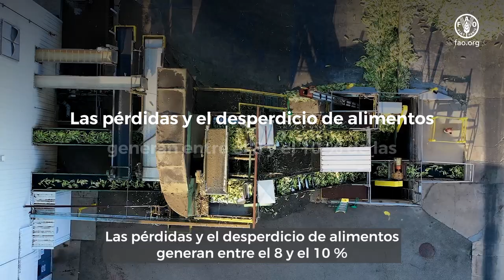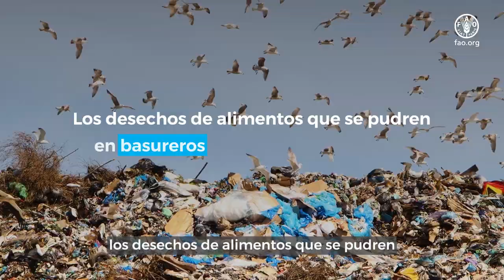La pérdida y el desperdicio de alimentos están entre las principales causas del cambio climático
¿Sabía que las pérdidas y el desperdicio de alimentos
son una de las mayores causas del cambio climático?
Nuestros sistemas agroalimentarios no están funcionando adecuadamente.
El hambre, la inseguridad alimentaria, la obesidad
y la subalimentación están aumentando.
Y aun así, la forma en que producimos
y consumimos alimentos
está ocasionando altas tasas
de pérdidas y desperdicio de alimentos.
Cada año, alrededor del 14 % de los alimentos
del mundo se pierde después de la cosecha
y en la cadena de distribución
antes de la venta al por menor.
Y otro 17 % de los alimentos
disponibles para los consumidores se desperdicia.
Las pérdidas y el desperdicio de alimentos generan entre el 8 y el 10 %
de las emisiones mundiales de gases de efecto invernadero.
En varios países,
la cadena de suministro
de alimentos está en vías
de superar a la agricultura y el uso de la tierra
como el principal emisor
de gases de efecto invernadero.
Se genera dióxido de carbono
en todas las etapas del sistema de suministro de alimentos,
desde la producción hasta la manipulación,
transporte, almacenamiento y distribución
independientemente de si los alimentos producidos
se consumen o no,
lo que deja una importante huella de carbono.
En particular,
los desechos de alimentos que se pudren
en basureros y vertederos aumentan considerablemente
las emisiones de gases de efecto invernadero,
produciendo cada año
alrededor de 49 millones de toneladas de metano.
Se trata de un potente gas de efecto invernadero
que tiene un potencial de calentamiento 84 veces
superior al del dióxido de carbono
durante un período de 20 años.
Los gases de efecto invernadero contribuyen
a que el clima sea inestable,
propenso a los cambios ambientales drásticos
y a los fenómenos meteorológicos extremos.
Estas condiciones climáticas inestables
perjudican el rendimiento de los cultivos,
reducen la calidad nutricional de los cultivos,
perturban las cadenas de suministro
y ponen en peligro la seguridad alimentaria.
Pero las repercusiones de las pérdidas y el desperdicio
de alimentos son todavía más amplias.
En todo el mundo,
unos 3 100 millones de personas
no tienen acceso a una dieta saludable,
y se estima que 828 millones de personas
padecen hambre a diario,
mientras los alimentos que necesitan
se pierden o se desperdician.
Los sistemas agroalimentarios verdaderamente resilientes
deben poder prever,
prevenir, adaptarse y transformarse
cuando se producen perturbaciones,
para proteger la seguridad alimentaria,
los medios de vida y la nutrición de todos.
Reducir las pérdidas y el desperdicio de alimentos
desempeña un papel fundamental en la
transformación de los sistemas agroalimentarios.
Puede mejorar la productividad
y asegurar que los recursos naturales
se utilicen más eficientemente,
contribuyendo al crecimiento económico
y beneficiando a la sociedad en su conjunto.
Puede aumentar la disponibilidad de alimentos y el acceso a ellos,
proteger los ingresos de los agricultores
y de los pequeños productores,
y contribuir a mejorar
la calidad de la alimentación.
Reducir las pérdidas y el desperdicio de alimentos también puede
ayudar a reducir las emisiones de gases de efecto invernadero.
Es una de las soluciones con mayor repercusión en el clima
que tenemos hoy en día.
Todos podemos contribuir a reducir
las pérdidas y el desperdicio de alimentos.
Trabajemos juntos para reducir
y reforzar los sistemas agroalimentarios,
para lograr una mejor producción, una mejor nutrición,
un mejor medio ambiente
y una vida mejor para todos.